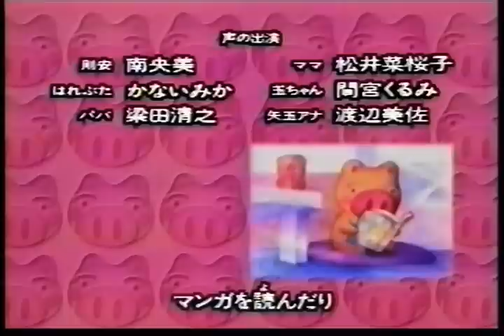はれときどきぶた ED01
1998年　「ただいま」